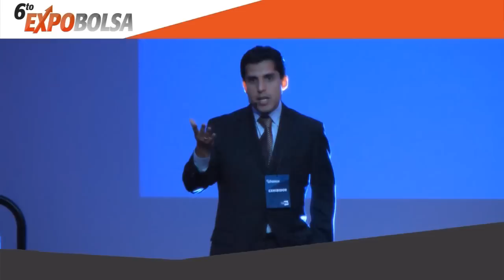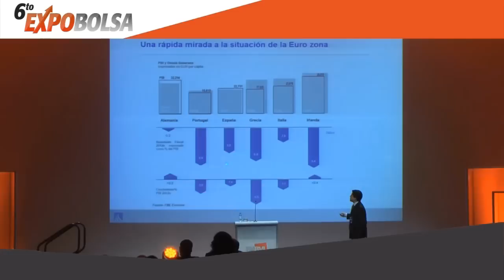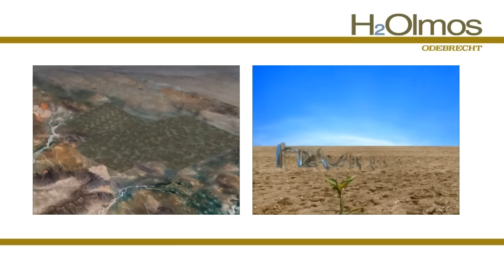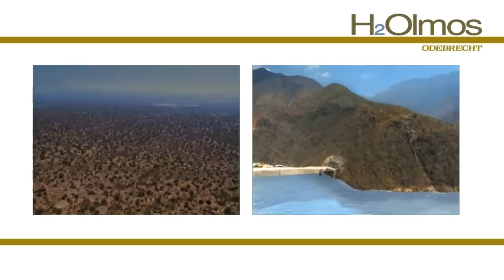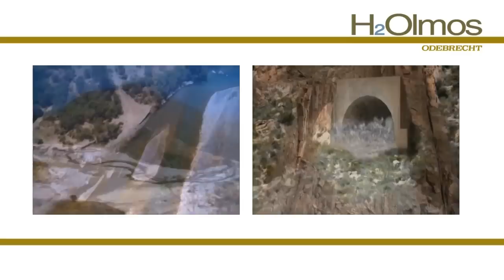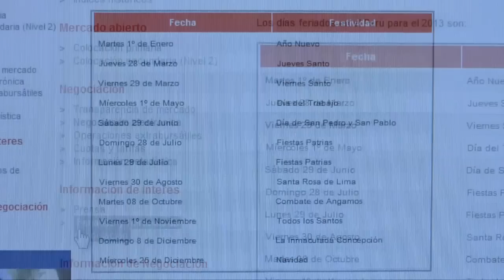BOLSA TV Edición Edición Mensual | Diciembre 2012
Nuevo magazine bursátil con información de interés, notas, entrevistas y las últimas novedades de la Bolsa de Valores de Lima.

Una producción de la Bolsa de Valores de Lima